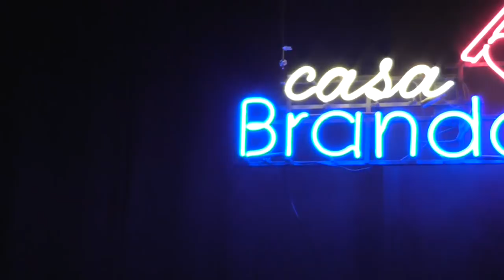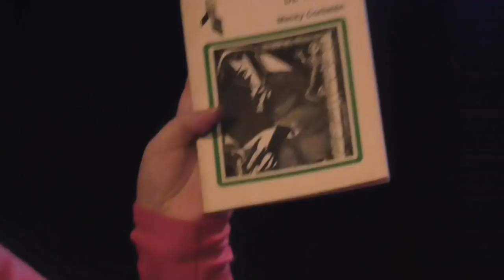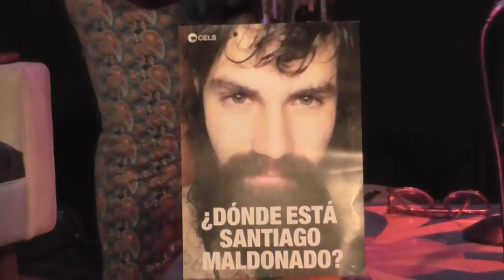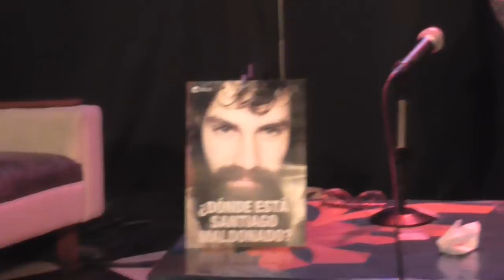Diana Maffía y Darío Sztajnszrajber: "El amor: filosofía, poder, género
Diana Maffía y Darío Sztajnszrajber en Casa Brandon . "El amor: filosofía, poder, género" - 24 de septiembre de 2017